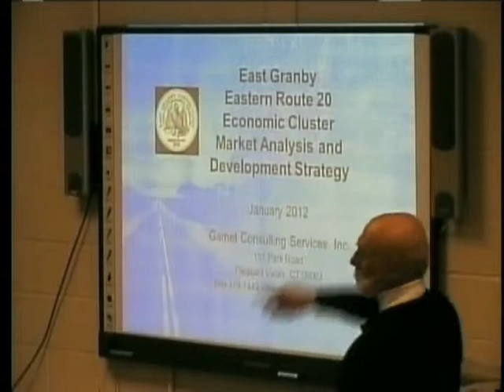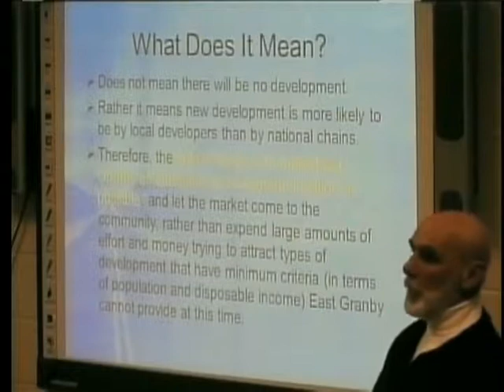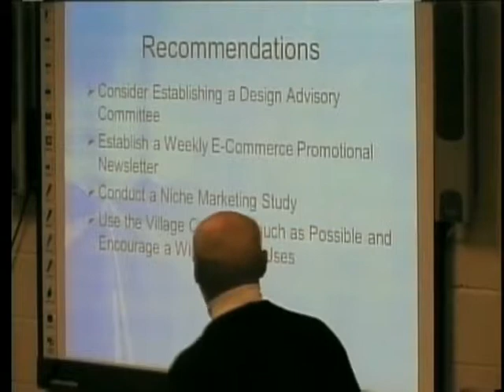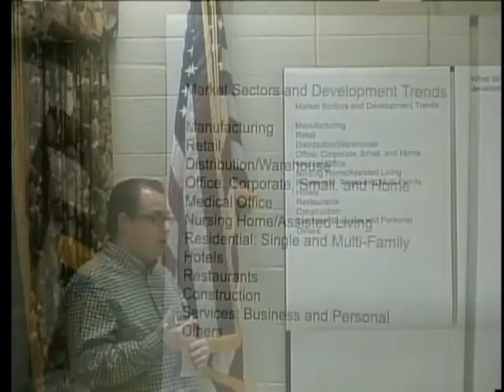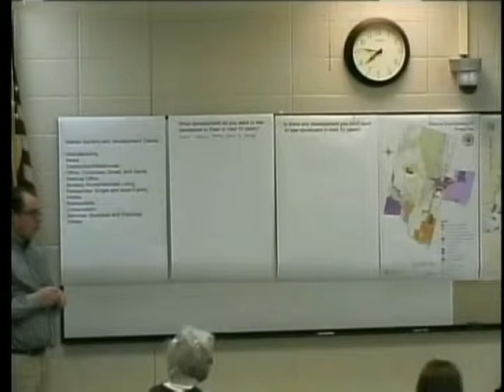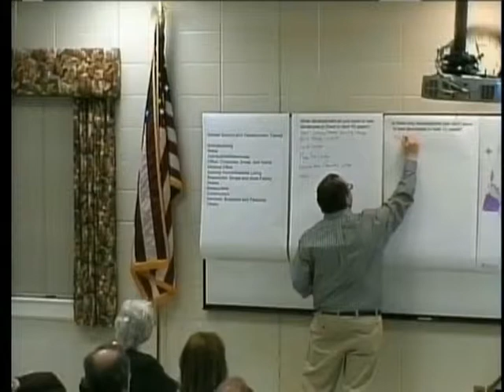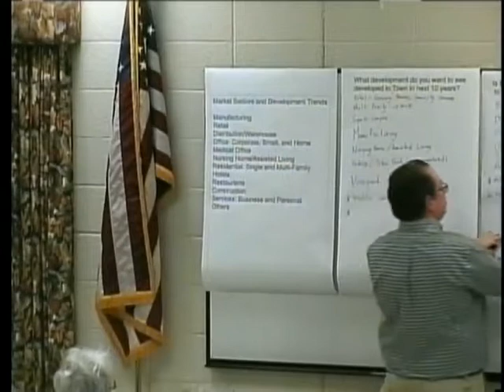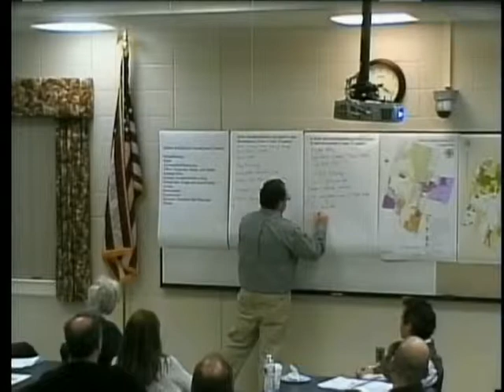East Granby Plan of Conservation Workshop #2